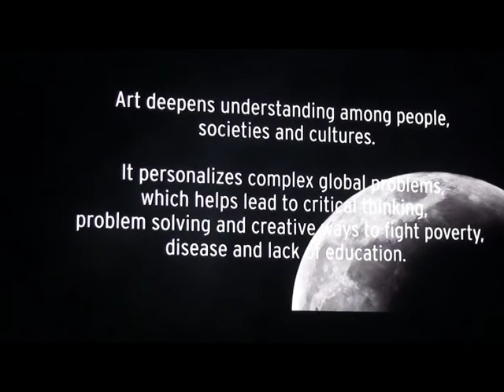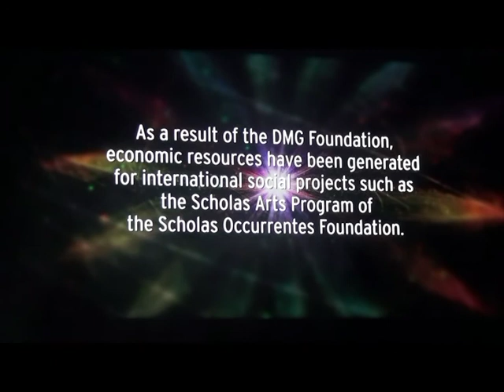Starlite 2017 Gala “Dancing for the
Con motivo de la presentación de “Dancing for the Millennium Goals” en colaboración con la Fundación Starlite, defendiendo los Objetivos de Desarrollo del Milenio a través del arte y la cultura como lenguaje universal, queremos invitar a nuestros clientes a la gala que tendrá lugar el próximo 23 de julio en Starlite.

Un espectáculo de danza que tendrá a Camille Hanson a cargo de la dirección artística y coreografía. We Earth plasmará los Objetivos de Desarrollo del Milenio (ODM) mediante las emociones y afecto que se generan en su puesta en escena.

La gala finalizará con una videocreación musical acompañada por Juan Antonio Simarro al piano, interpretando la obra “Desarrollo sostenible” de su “Sinfonía por un mundo mejor”, avalada por la UNESCO.

Starlite Foundation, en su apoyo a causas solidarias, se alegra de poder anunciar esta donación a “Dancing for the Millennium Goals” por la gran labor que realiza a través de la cultura.